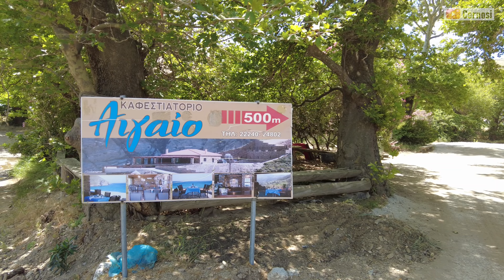ŘECKO jih ostrova EVIA | Oáza uprostřed vyprahlých hor | pláž Potami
Procestovali jsme celý ostrov ve středním Řecku. Dojeli až do jižní části ostrova do vyprahlých hor, kde asfaltových silnicí je zde poskromnu a najednou se před námi v údolí zjeví úplná oáza, krásně upravené místo na konci ostrova. Jsme úplně unešení.
Poté v drsných horách pobřeží sjedeme až na pláž Potami, vede sem asi poslední asfaltová sjízdná cesta v jižní části ostrova k východnímu pobřeží Egejského moře. Ale těsně před touho pláží komunikace skončí, ale dostat se přímo na pláž, tak to je neskutečné co tady zažijeme...